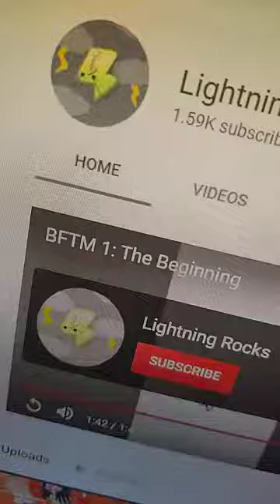facts for BFTM 1 and BFTM 2 by lightning